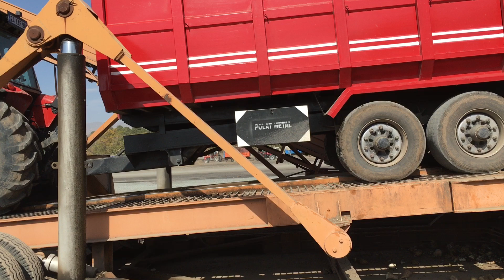Massey Ferguson 285s-277gold-175 John deere 5105M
Erzincan seker fabrikasi 2021 sezonu